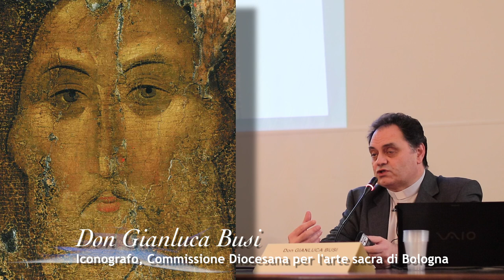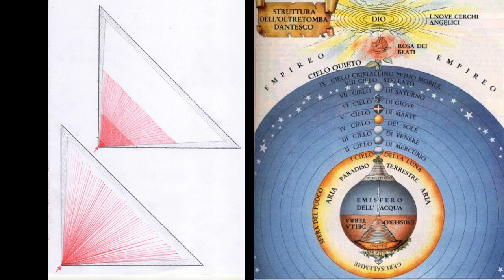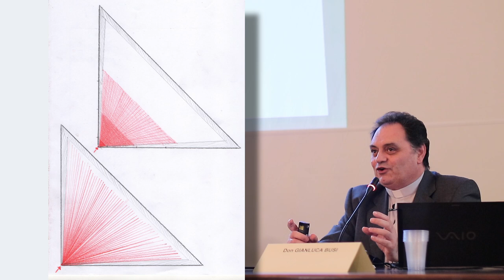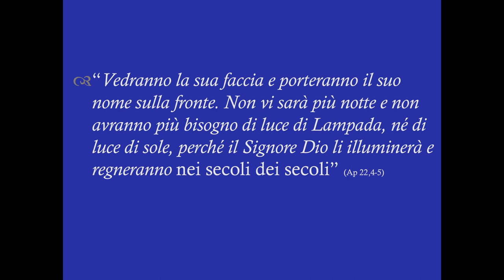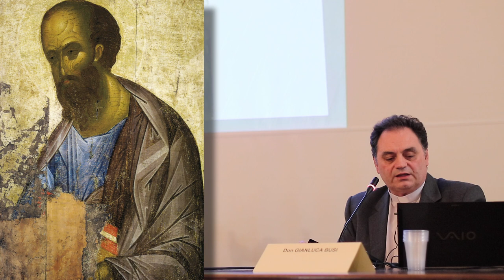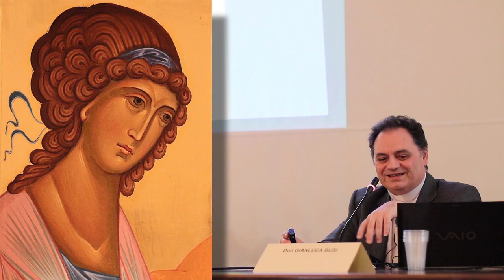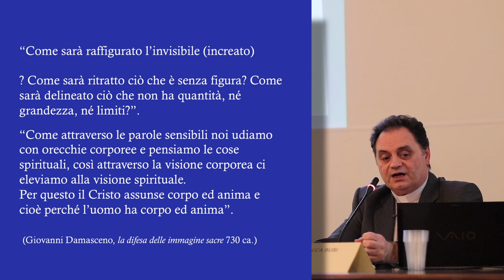Luce increata e creata, introduzione alle Icone/4: don Gianluca Busi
Luce increata e creata: come si rappresenta la luce increata nelle icone.
Introduzione alle icone/4

Accademia delle Scienze sala di Ulisse, affreschi di Pellegrino Tibaldi
Seminario Internazionale: Chimica e tecnica del Restauro
Alma Mater Studiorum
Università di Bologna
2 novembre 2017